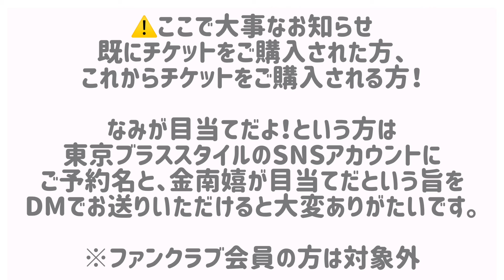LIVE Information 2024 Autumn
◯NAMI×NICO Autumn Special Live
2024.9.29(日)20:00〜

◯東京ブラススタイル ワンマンライブ
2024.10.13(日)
Brasta Celebration Party vol.4

会場 GT LIVE TOKYO
OPEN14:00 START14:30
前売6,000円+1drink
当日6,500円+1drink

※東京ブラススタイル公式SNSはXとInstagramがあります！動画内でお伝えしたDMはこの二つのどちらかにお願いいたします。
追記：SNSをやってませんとのご連絡をいただきました。その場合は下記アドレスまで。(スタッフ管理。返信はできません)